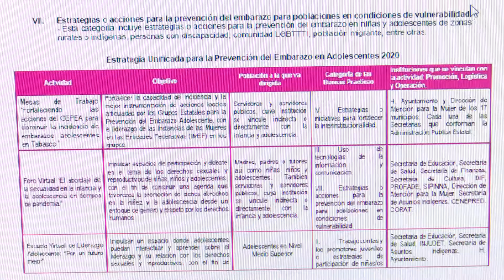Participa CORAT en Segunda mesa "Fortaleciendo las Acciones del GEPEA"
Para llevar a cabo el análisis y unificar estrategias, se llevó a cabo la Segunda mesa "Fortaleciendo las Acciones del GEPEA" a fin de reducir la incidencia de embarazos en adolescentes, en la cual participa la CORAT